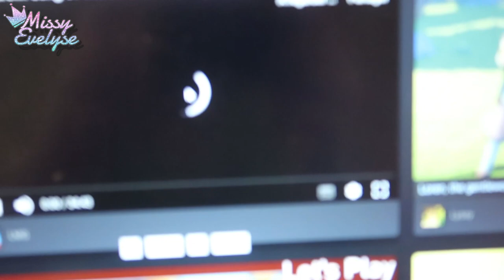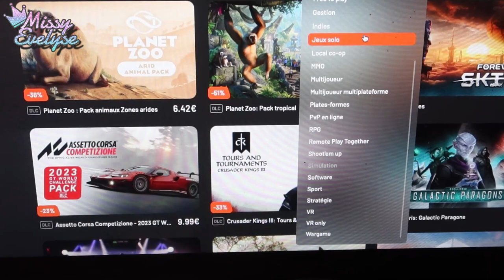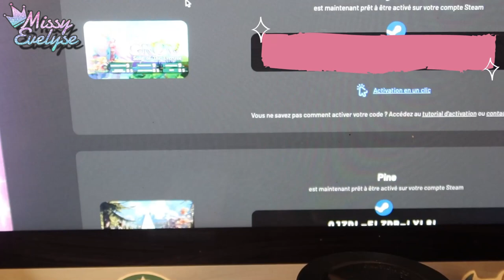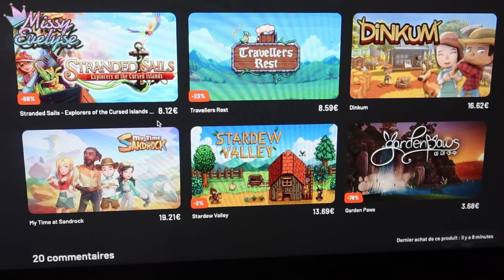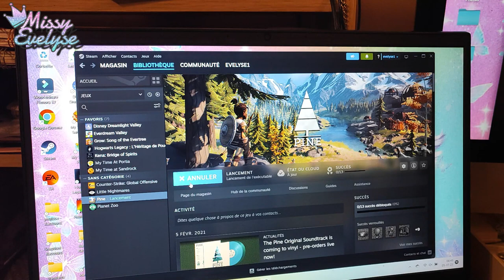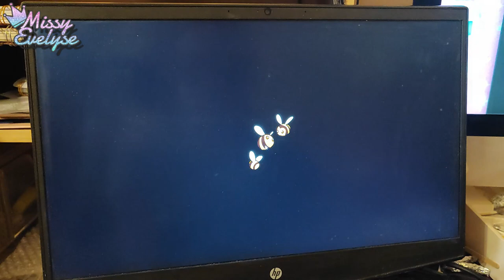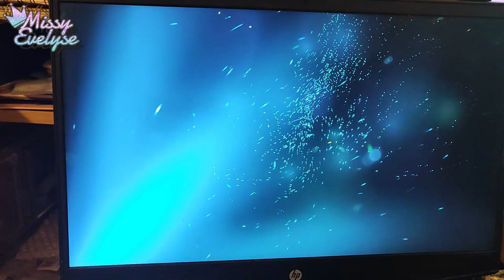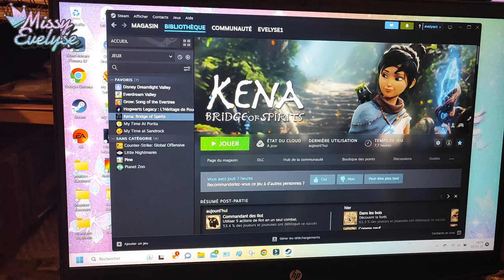WEEKLY VLOG 28 | Mini haul Shein 👗- Collab WHO WE ARE & MADAM GLAM 💕- Craquage jeux 🎮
Cette semaine:
- Je recois des colis Amazon et ma petite commande Shein
- Je craque sur des nouveaux jeux en solde sur Instangaming
- Je bouge le salon
- Je vous présente des nouveaux bijoux Who We Are

📌 Liens:
-15% sur les bijoux hors pack et nouveautés, valable 1 semaine à dater de la publication de la vidéo

📌Vidéos informatives:
🎵 Intro/outro: Kongeson - Flashbackwav
🎵 Closeup : Poilow, Misfit, Mad Snax - Halo
🎵 Vlog: Atch - Freedom
▶ Makeup:
10 % sur la totalité de la commande ↳ 15 % de la commande si le montant de l'achat dépasse : 48 €
▶ Ongles:
° Lien affilés